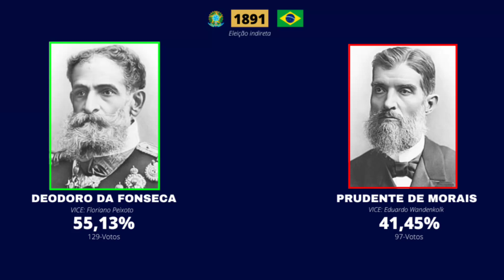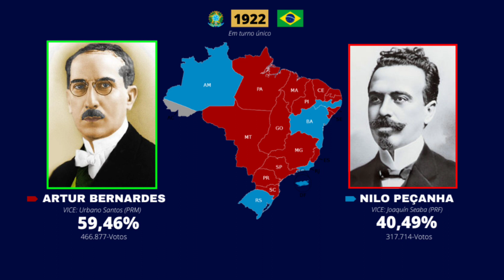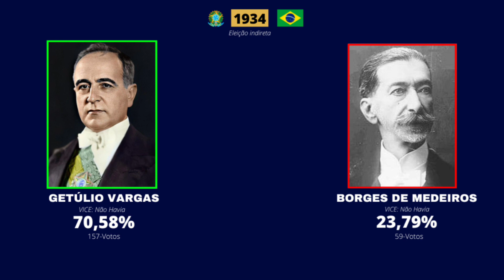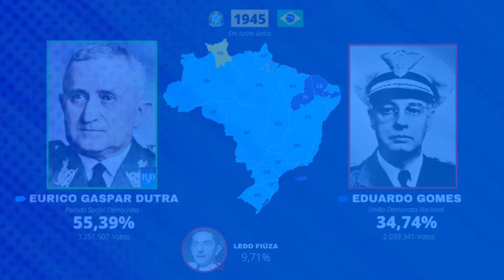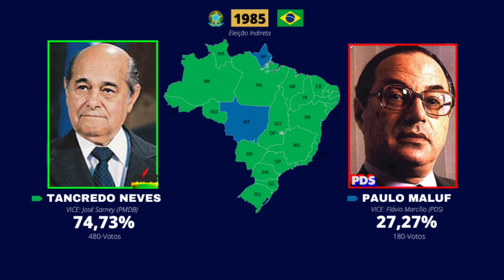As eleições presidenciais do Brasil (Remake)